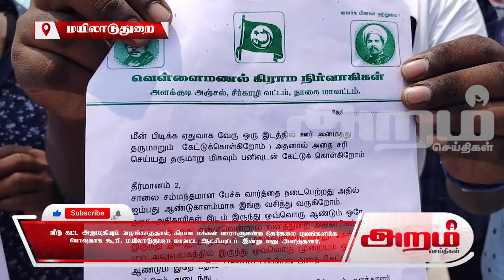பாராளுமன்ற தேர்தலை புறங்களிக்க போவதாக கூறி, மயிலாடுதுறை மாவட்ட ஆட்சியரிடம் இன்று மனு அளித்தனர்.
மயிலாடுதுறை மாவட்டம், சீர்காழி தாலுக்காகொள்ளிடம் ஒன்றியத்தில் உள்ளது. வெள்ளை மணல் மீனவர் கிராமம் இங்கு 100 மேற்ப்பட்ட குடும்பங்கள் வசித்து வருகின்றனர். இவர்களுக்கு கடந்த 70 ஆண்டுகளாக, குடிநீர் வசதி, சாலைவசதி போன்ற அடிப்படைகள் இன்றி தவித்து வருகின்றனர். மேலும், இவர்கள் வீடுகள் கட்டிகொள்ள அரசு அனுமதி வழங்குவதில்லை. ஏனெனில், இவர்கள் வசிக்கும் பகுதி வனத்துறைக்கு சொந்தமானது எனக் கூறப்படுகிறது..இதனால் கடந்த 70 வருடங்களாக நிரந்தர வீடுகள் கட்டிகொள்ள முடியாமல் இவர்கள் இருந்து வருகிறார்கள்.பலமுறை அரசுக்கு கோரிக்கை விடுத்தும்,வணத்துறையிலிருந்து அனுமதி வரவில்லை என காலம் கடத்தி வருகின்றனர் இதனால் இக்கிராமவாசிகள்,மயிலாடுதுறை மாவட்ட ஆட்சியர் மகாபாரதியிடம், தங்கள் கிராமத்திற்கு இதுவரை அடிப்படை வசதிகள் செய்து தராததை முன்னிட்டு வருகின்ற பாராளுமன்ற தேர்தலை புறங்கனிக்க போவதாக மனு கொடுத்தனர்.